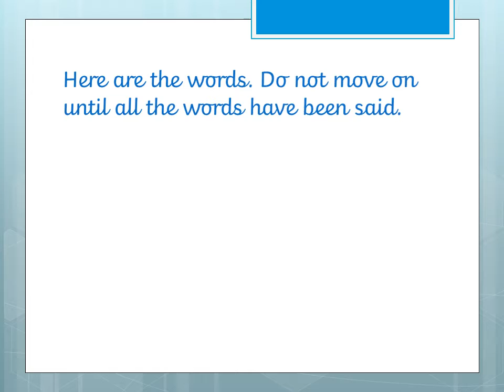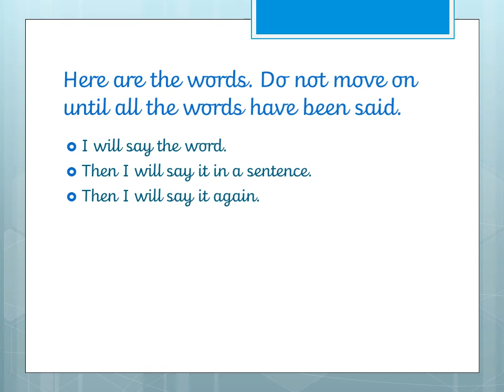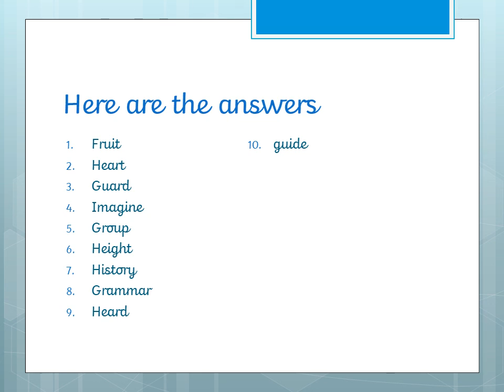Spelling Test: 12.02.21